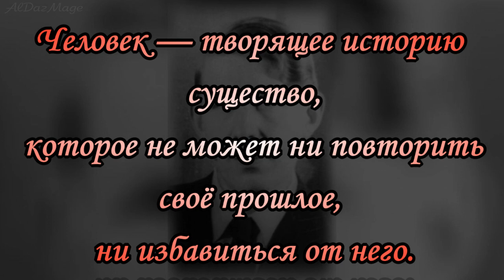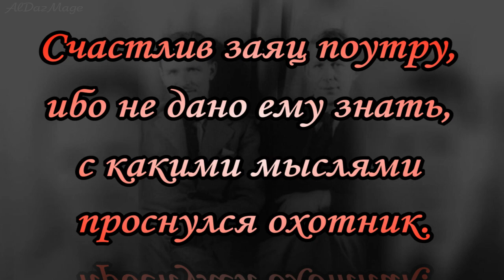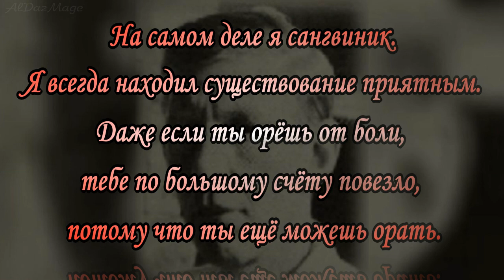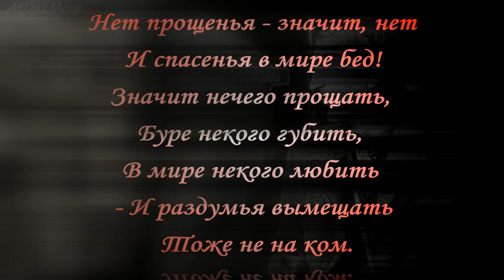Уистен Хью Оден - цитаты - афоризмы - высказывания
Уистен Хью Оден (Wystan Hugh Auden 21 февраля 1907,
 — 29 сентября 1973) — англо-американский поэт, родившийся в Великобритании, а после Второй мировой войны ставший гражданином США.
Один из величайших поэтов XX века,  в жанре интеллектуальной лирики, обращаясь как к социально-радикальной, так и к философско-религиозной проблематике. Лауреат Пулитцеровской премии по поэзии за барочную эклогу «Век тревоги» (1948),также получил Премию Боллингена (1953), Национальную книжную премию за сборник «Ахиллов щит» (1956)  и Национальную литературную медаль (1967).